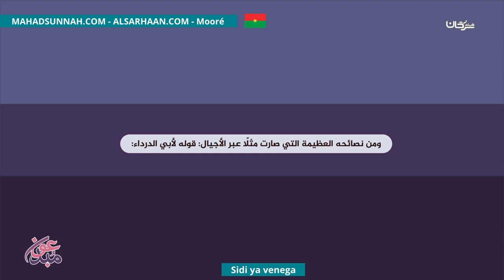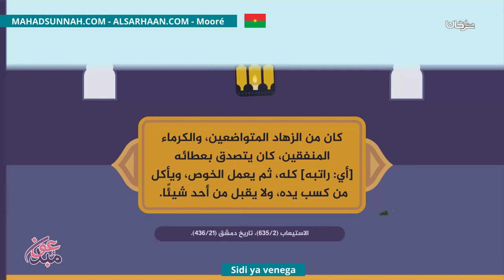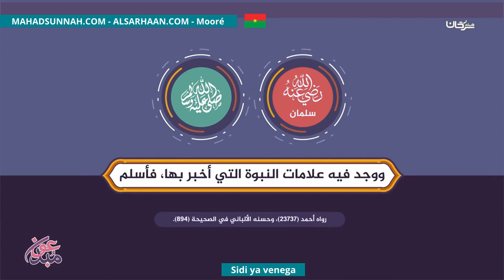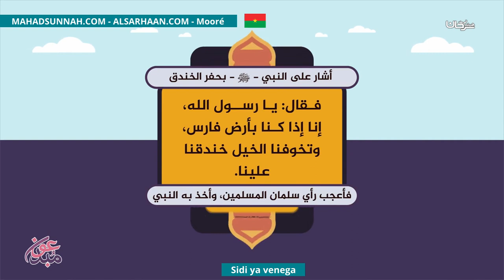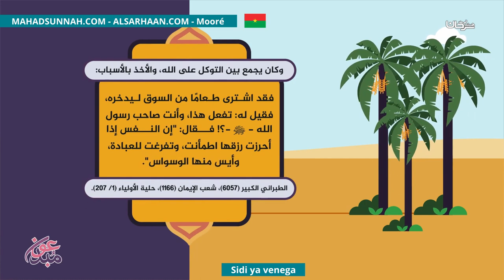Sidi Ya Venega الحق واضح